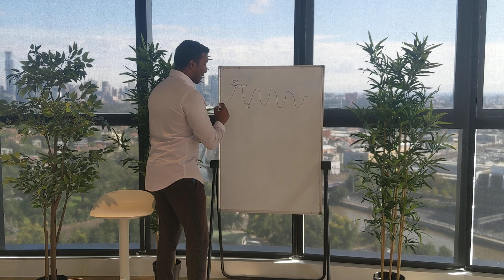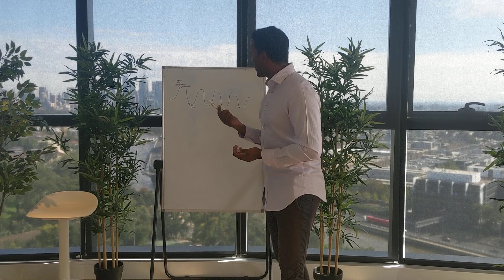Should I just do as many UCAT practice questions as possible? | UCAT Secrets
Should you just do as many UCAT practice questions as possible?

This is exactly what I thought I should do when I was in Year 12 and in this video I discuss how this tactic went (and what I learnt from it about how to get into Medicine as quickly as possible).